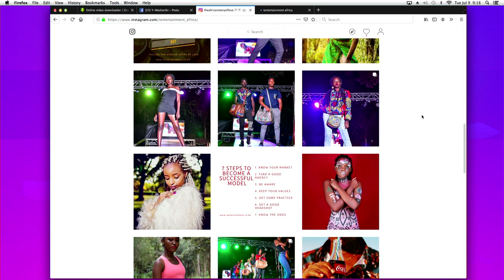Entertainment industry to another level with Kenyanito Baraka